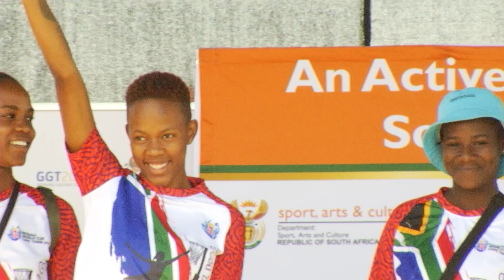Minister of Sport, Arts & Culture Zizi Kodwa launches Netball Friday in Tembisa at Mehlareng Stadium